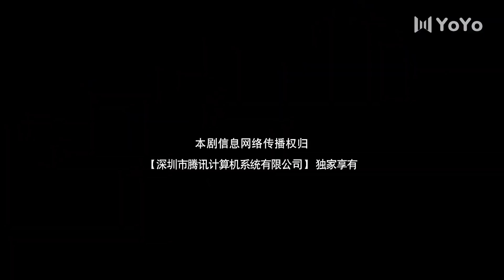【🧁ENG】EP05 穿越之萌神厨娘 | 大唐小吃货🍰Gourmet in Tang Dynasty （李子璇/刘润南/张航瑜）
💌剧情简介：吃货少女穿越到唐朝，在开店创业过程中发生的一系列“笑料食足”的故事